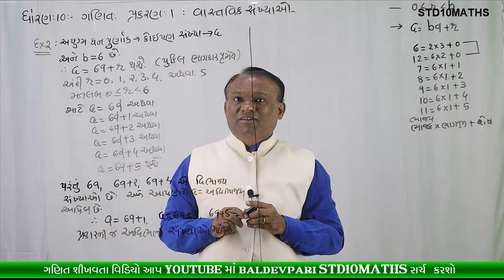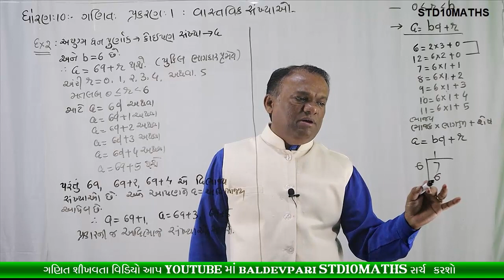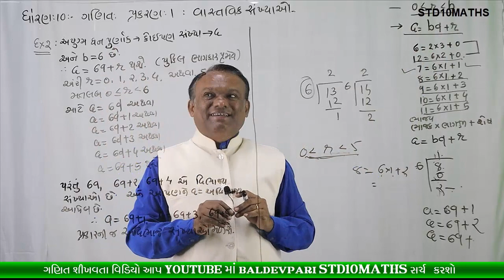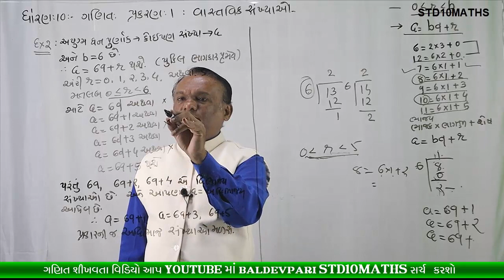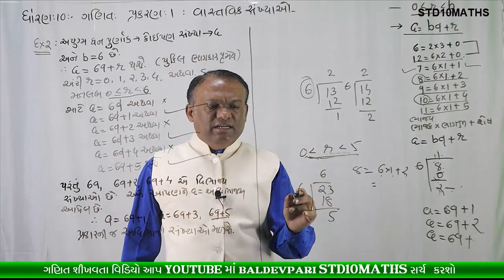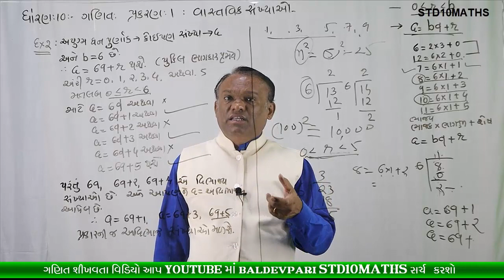STD 10 MATHS CH 1 PART-2 Real Numbers (વાસ્તવિક સંખ્યાઑ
નમસ્કાર મિત્રો

/playlist?list=PLyeDqv0HTMO1nGnJ3jKClF60vKKGqT6kF

ઝડપી ગુણાકાર અને વર્ગ કરવાની ટ્રિક-1